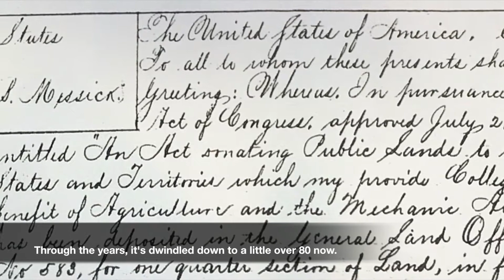Meet Jim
96-year-old Jim tells us the story of his family farm, handed down for four generations from the Civil War to today.